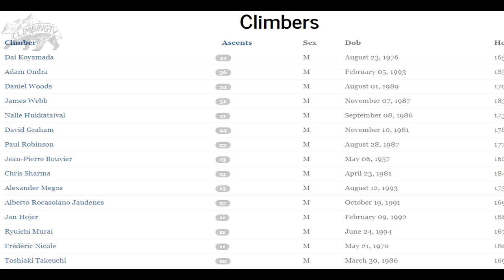Dai Koyamada VS Adam Ondra - Action Directe 9a - Rock Climbing Comparison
Dai Koyamada and Adam Ondra compared on the Action Directe 9a, which is famous sport climbing route in the Frankenjura.

I was searching for another rock climbing comparison and I found a lot of them, but they are mostly bad quality. But still, I think it's interesting tho. Shall I continue?

Credit for music goes to:
❚ Xandra

It is a US felony to make a false DMCA claim.